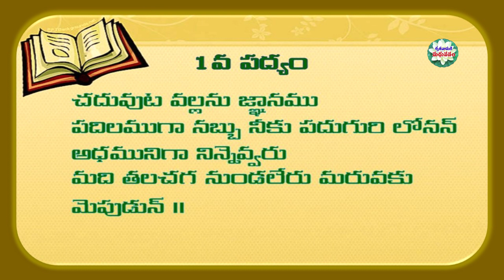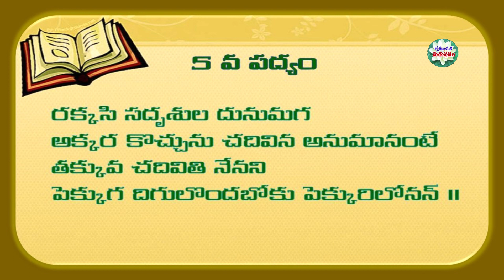చదువు | గుల్లల వీర్రాజు సూక్తి సుమమాల పద్యాలు | Swetavasuki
శ్రీ గుల్లల్ల వీర్రాజు గారి సూక్తి సుమమాల అనే పుస్తకం నుండి చదువు పద్యాలు
రచన - గుల్లల్ల వీర్రాజుగారు
పద్యగానం - S.S. జగన్నాథం గారు
Thumbnails Art By - Ponnada Murthy Garu